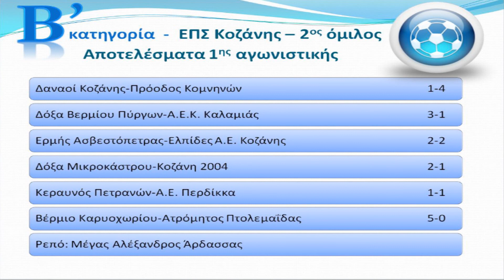ΑΠΟΤΕΛΕΣΜΑΤΑ ΕΠΣ ΚΟΖΑΝΗΣ 16-17/9/2017